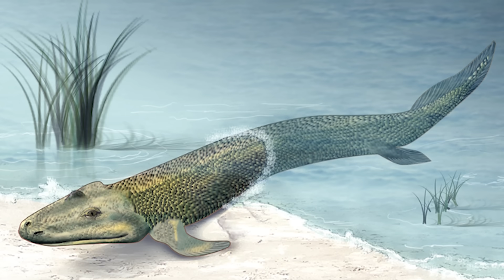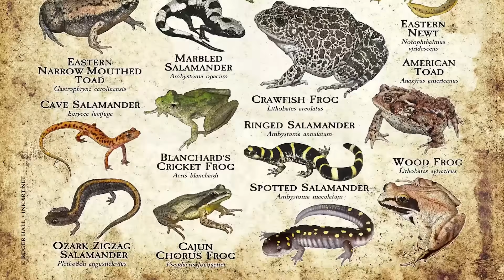What Is The Difference Between Frogs and Toads?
Frogs and toads are among the most confusing animals in nature when it comes to actually telling them apart.
Are there any differences between the two? Or are “toad” and “frog” just interchangeable terms with the same meaning?